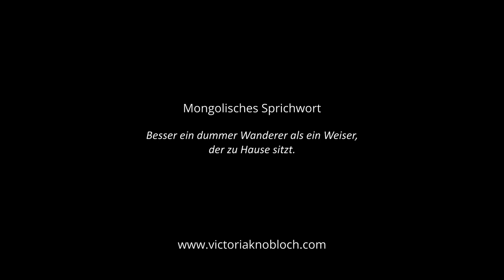Sacred Mongolia - Photographs by Victoria Knobloch